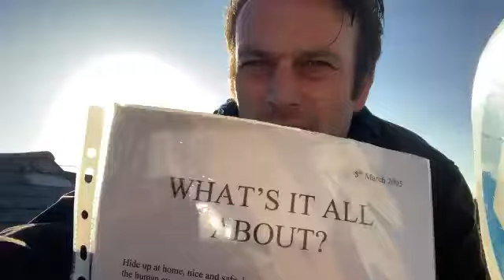Whats Its All About